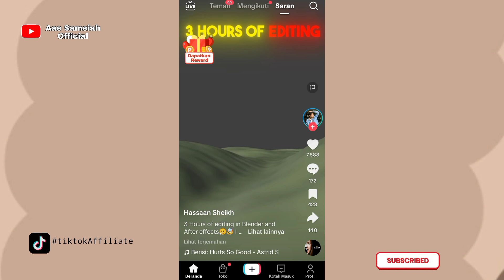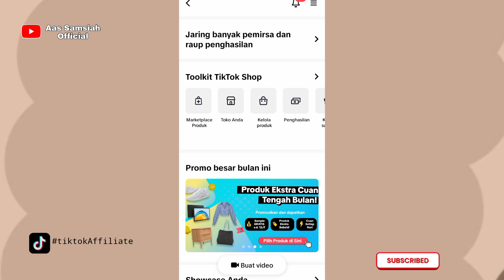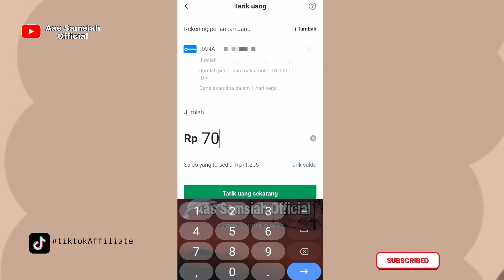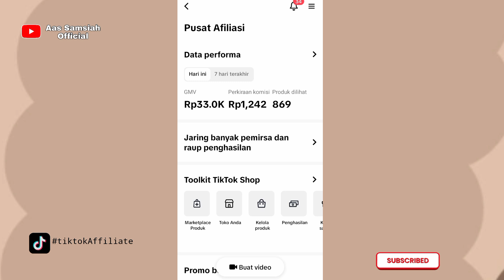Cara Tarik Komisi di tiktok Affiliate ke dana / Rekening